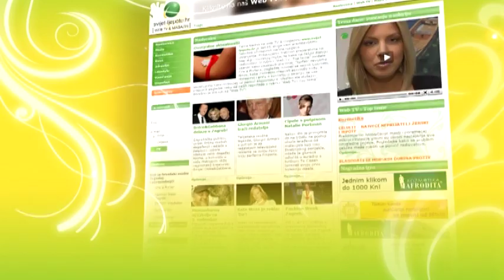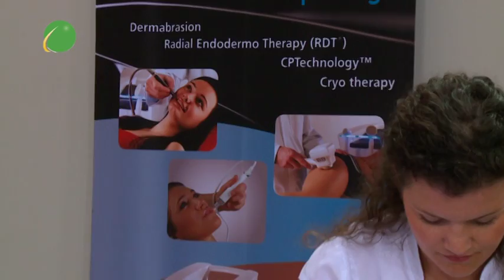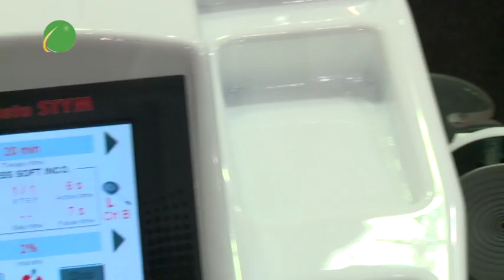Svijet ljepote - Cosmetic News 2016. - Iskra Medical